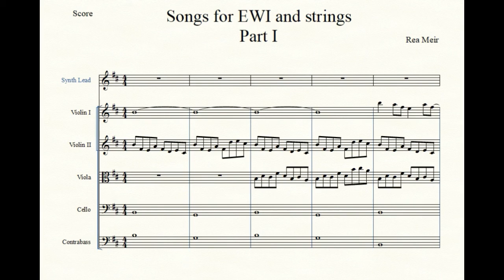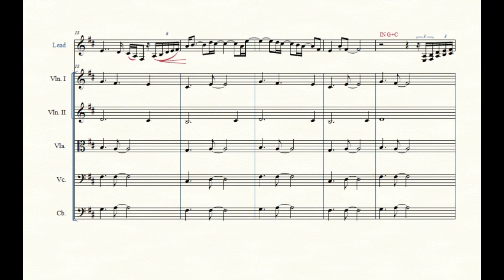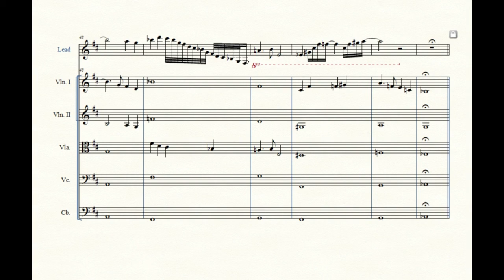Luftgesheft - Songs for EWI and Strings Part I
Part 1/3 of an original composition by Rea Meir for EWI and strings.

Have been playing the EWI for a long time, and always thought - this one deserves a concerto.  So, finally managed to finish this piece, in hopes we will someday get the chance to record it properly with full string orchestra. A three part  celebration of the EWI a wonderful musical instrument who I hope will be more known to the general public.
All you hear in this version was actually played with the EWI by Rea Meir.  Lead part - with the EWI sounds, and string parts with EWI using computer VST's.
"Luftgesheft" is a German word meaning air-business , It seems fit for this piece.  It also has a more personal meaning to me  and  a cultural reference too.